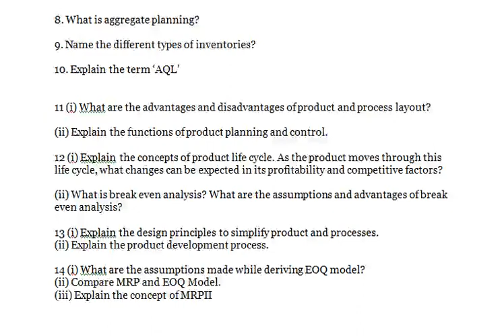Explain the design principles to simplify product and processes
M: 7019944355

Production Management

1. Define Product Planning

2. What is meant by the term contribution in Break even analysis?

3. Explain the terms strategy and tactic

4. What is PDCA cycle?

5. What is tracking signal in forecasting?

6. Explain group technology?

7. What is job design and what approach is to taken to design of jobs?

8. What is aggregate planning?

9. Name the different types of inventories?

10. Explain the term ‘AQL’

11 (i) What are the advantages and disadvantages of product and process layout?

(ii) Explain the functions of product planning and control.

12 (i) Explain the concepts of product life cycle. As the product moves through this life cycle, what changes can be expected in its profitability and competitive factors?

(ii) What is break even analysis? What are the assumptions and advantages of break even analysis?

13 (i) Explain the design principles to simplify product and processes.
(ii) Explain the product development process.

14 (i) What are the assumptions made while deriving EOQ model?
(ii) Compare MRP and EOQ Model.
(iii) Explain the concept of MRPII

15 (i) What do you understand by ERP? What are the factors involved in ERP implementation?

(ii) What is simulation? What are its limitations? Also explain the steps in a simulation process.

16 (a) Explain type I and type II error.

(b) Explain Deming 14 point approach to TQM

17 (i)Explain the different redesign principles of an enterprise with respect to business process reengineering.

(ii) Differentiate between PERT and CPM

18 (i) Explain the principles of facility layout

(ii) Explain the factors which affect the facility location.